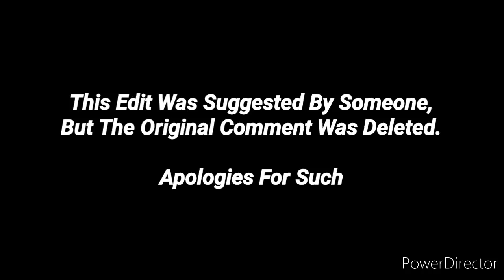Jackson The CR 612 (T&F OC Edit)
You and Me, along with the Sayori Remix for it, was made by HPK and GGalactigal for the Friday Night Funkin': Doki Doki Takeover Plus Mod.